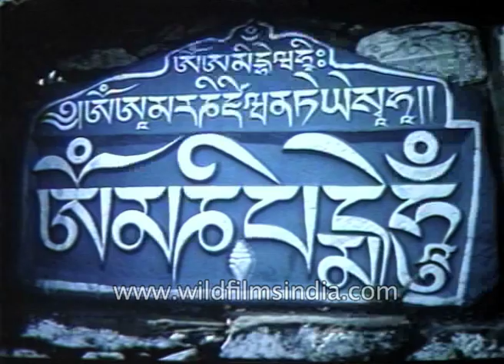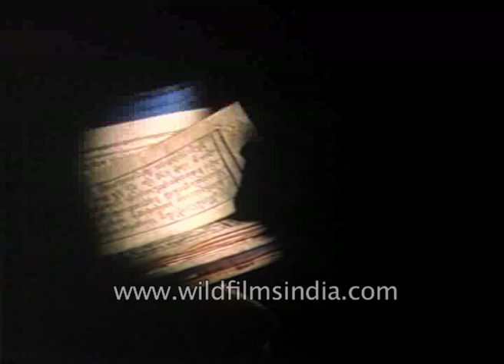Mountains & Monasteries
The mountains, the valleys and the contours of the land evoke a spiritual inspiration which has been woven into the very fabric of Sikkim's culture. The culture is diverse but finds reflection in Buddhism also which through centuries has evolved into a dazzling heritage with her ongoing sense of pageantry and ritual.

Legend claims that Padma Sambhawa the Indian Saint who planted Buddhism in Tibet visited and personally consecrated the religious spots of Sikkim.

The pervasive influence of this religion is evident in the sacred mountains the holy lakes and the stupas.

In desolate mountain regions along routes fringing monasteries flutter the prayer flags and on these flags has also caught on the rocks are the mantras.